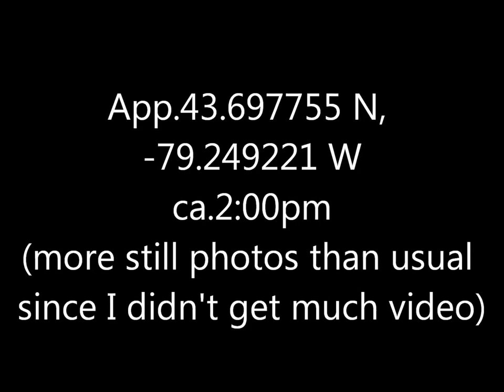Mink Bluffs 1 Sept 16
Fairly short, but still a cute little critter.  Young, but not the same as the 17 August '16 video; that one had a bald spot (at such an early age!) and this one does not.